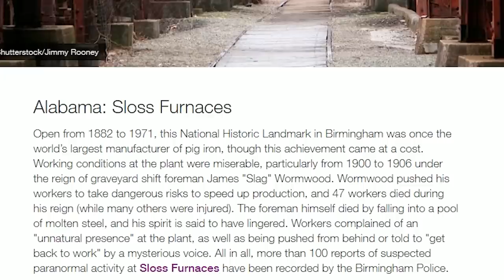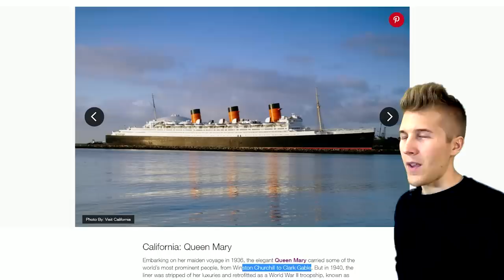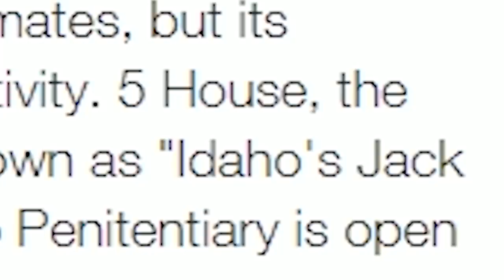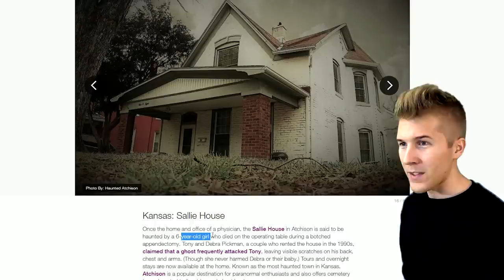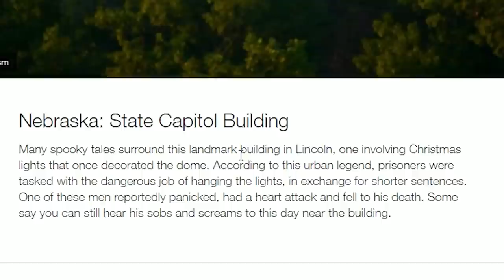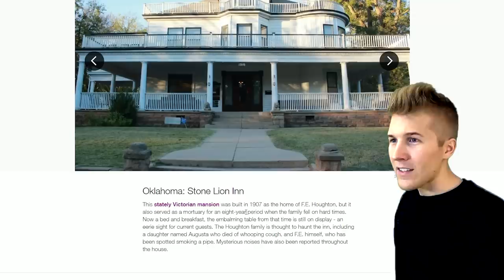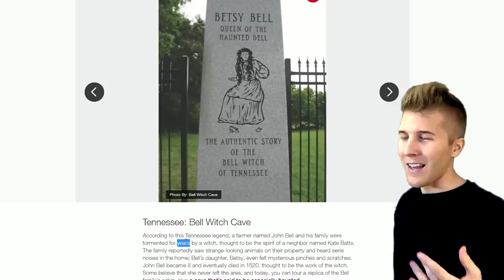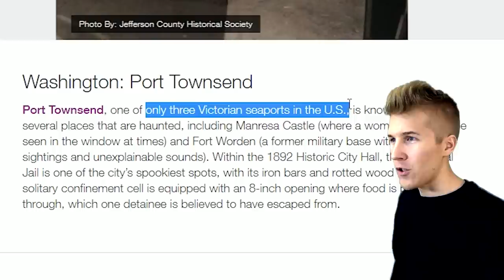50 HAUNTED Places in All 50 US States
Let's look into haunted places in each US state. Which one is the spookiest? 50 WEIRD Things about All 50 US States

JANUARY PATRONS
Astrakonix
RageCake
TannerOfNazareth
Hanukel
FurryCruz
Elphie C
Elijah Senpai
Ruserification
SwissAargau
Maxy G
Pizza
CooterDonkey
Millatime
Sleaper56
BirthdayDaddy
lolknight
Pelovski
Vinnie Cheng
Tyler Beach
MegaFatBoy2.0
ballinlikestalin
Mayonnaise Incorporated,